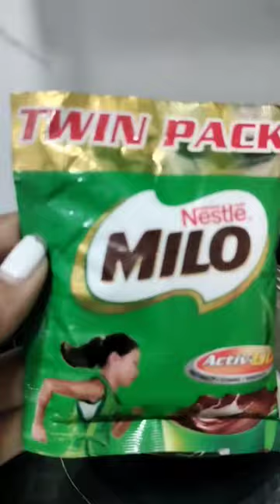DIY Chocomilk. Fresh Gatas ng Kalabaw